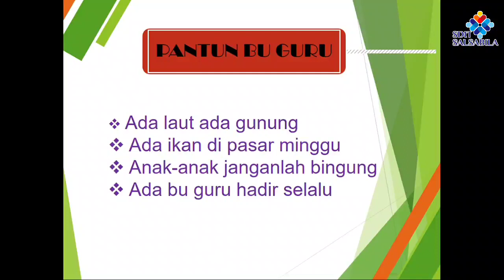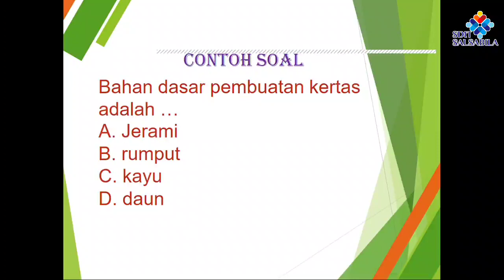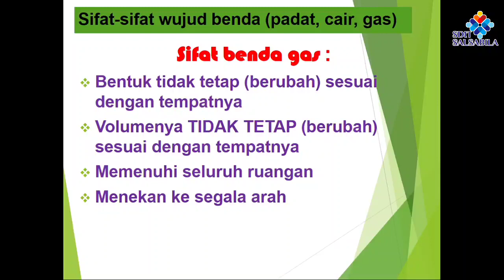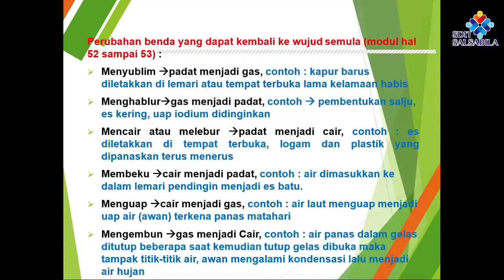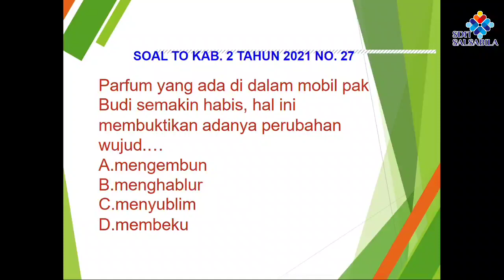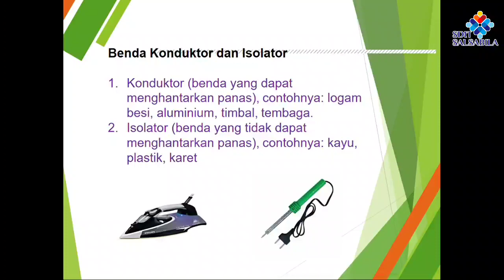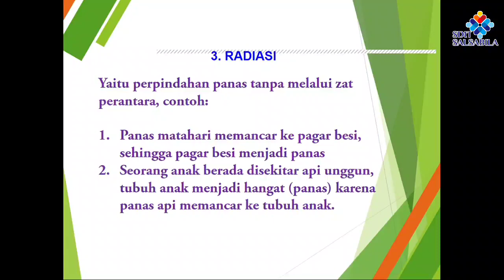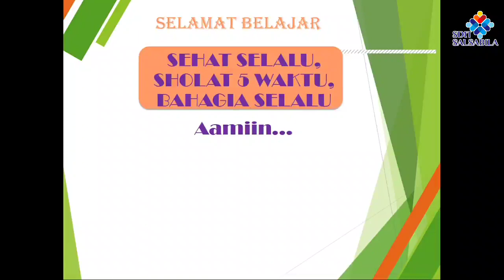Persiapan Ujian Kelas 6 | Mata Pelajaran IPA - Benda